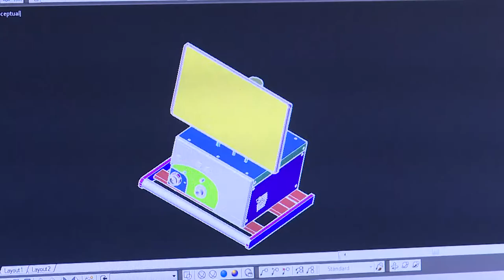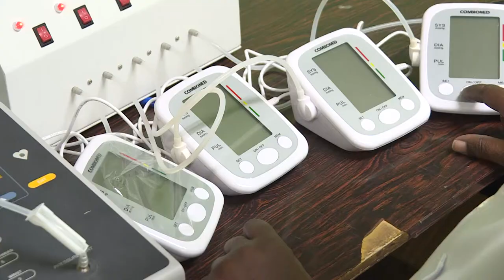ComBiomed: A la vanguardia de la tecnología médica digital en Cuba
En esta semana llegamos a una de las empresas de BioCubaFarma, al mismo lugar donde se creó la primera computadora cubana CID 201 y donde hoy se produce en función de la asistencia médica. Acompáñanos, nos dejamos guiar por quienes diseñan, desarrollan y producen, más aún en tiempos de COVID-19